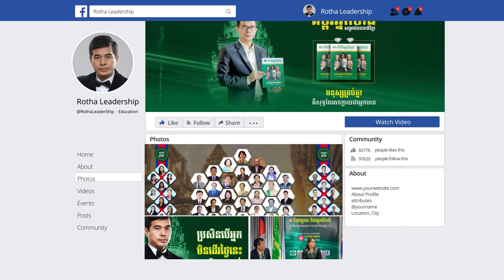ពិតជាឱកាសល្អខ្លាំងណាស់ ដែលយើងត្រូវរួមគ្នាគិតរួមគ្នាធ្វើ អភិវឌ្ឍប្រទេសកម្ពុជាឱ្យមានភាពរីកចម្រើនរុងរឿង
ពិតជាឱកាសល្អខ្លាំងណាស់ ដែលយើងត្រូវរួមគ្នាគិតរួមគ្នាធ្វើ អភិវឌ្ឍប្រទេសកម្ពុជាឱ្យមានភាពរីកចម្រើនរុងរឿង - លោកជំទាវទន្តបណ្ឌិត អេង លីគង់
📚សៀវភៅស្រាវជ្រាវភាពជាអ្នកដឹកនាំ📚
១. សៀវភៅភាពជា CEO (5$)
២. សៀវភៅភាពជាអ្នកដឹកនាំ (10$)
៣. សៀវភៅភាពជាអ្នកមានកំពូល (30$)
☎️​ ទំនាក់ទំនងទិញសៀវភៅ៖ ០៦៩ ៣១ ៤២ ៩៣ / ០១១ ៩៥៥ ៨៤២
សូមអរគុណសម្រាប់ការទស្សនា ខ្ញុំព្យាយាមបន្ថែមវីឌីអូមេរៀនល្អដើម្បីជាធម្មទាន។
--- សូមអរគុណ!!! ---